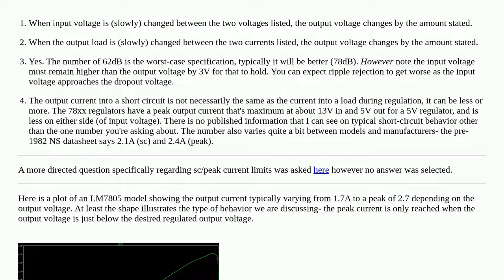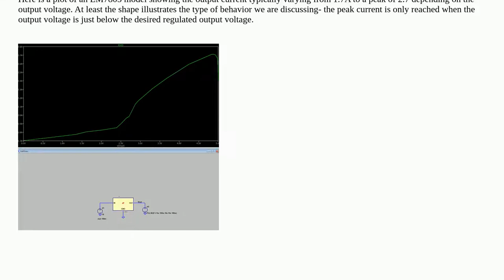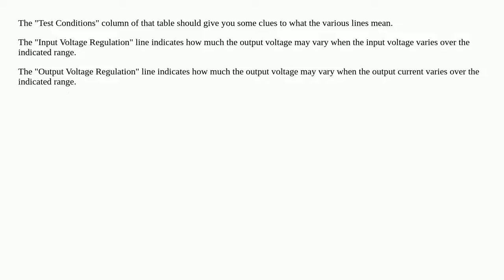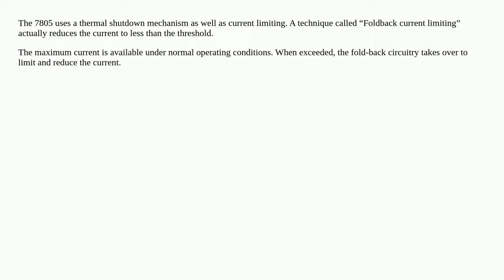What are these parameters on the 7805 voltage regulator datasheet?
A special thanks goes out to the community

  voltage-regulator datasheet 7805